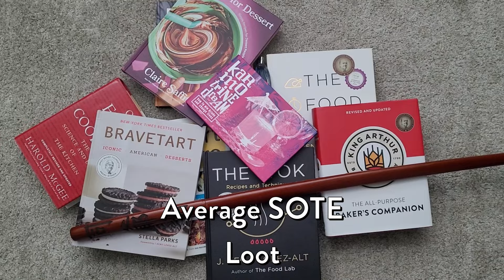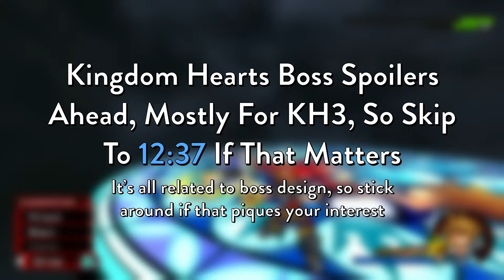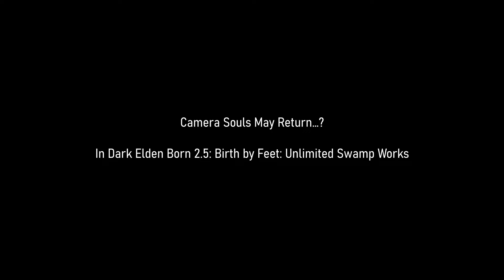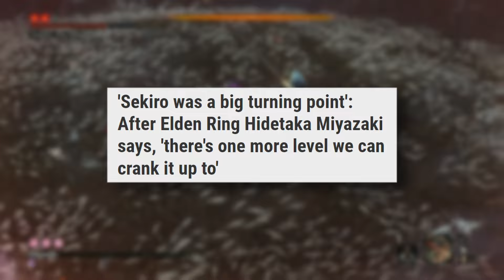Shadow of the Erdtree: The Good, The Mid, and The Concerning (Full Spoilers)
As Redemption, As Judgement, Tsukihime: A Piece of Blue Glass Moon
(Not putting the link for spoilerish reasons, so look this song up at your own risk)

Chapters:
0:00 Intro
01:10  The Good, Mid, and Concerning
05:38 And Now For Something Completely Different
12:36 The Future of Souls